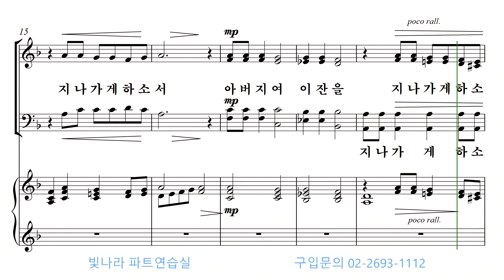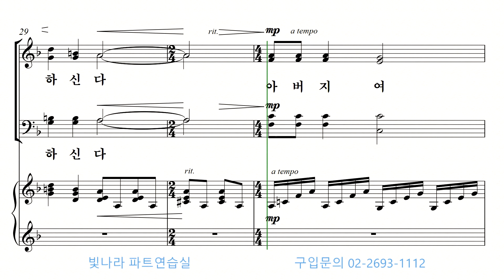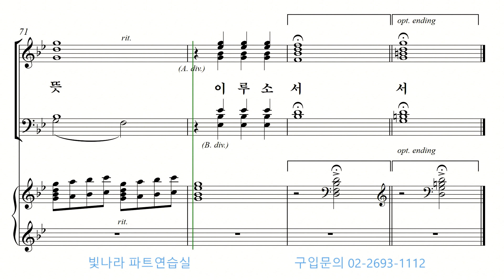빛나라 [빛나라성가30] 10. 겟세마네 동산에서 -베이스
빛나라 [빛나라성가30] 10. 겟세마네 동산에서(J. P. Williams & J. M. Martin) -베이스